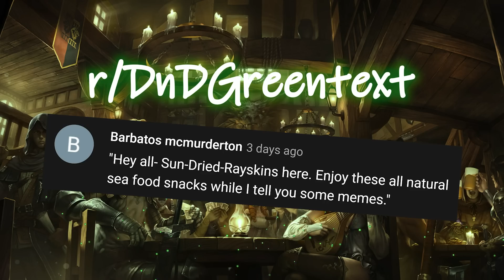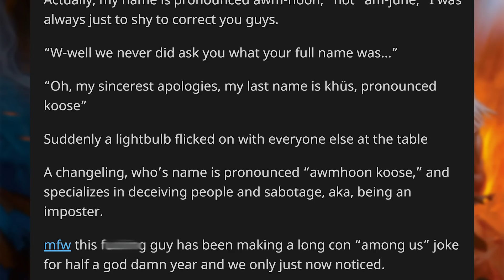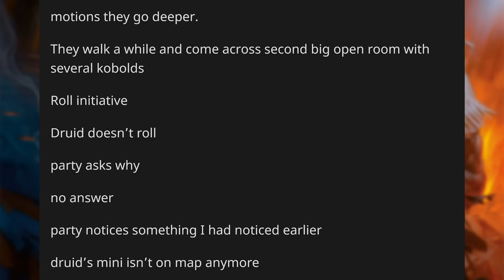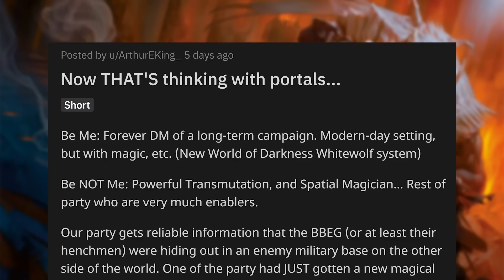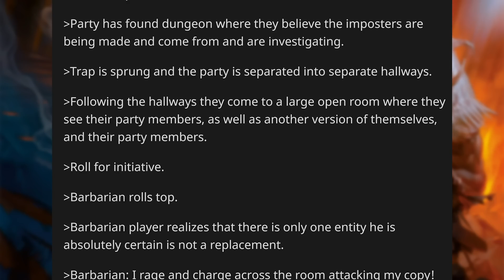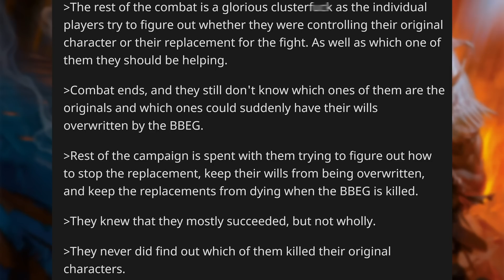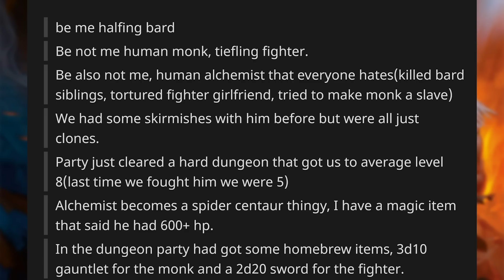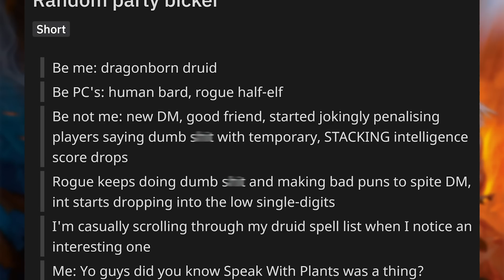AMOGUS? | r/DnDGreentext [#177]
r/DnDGreentext Top Posts